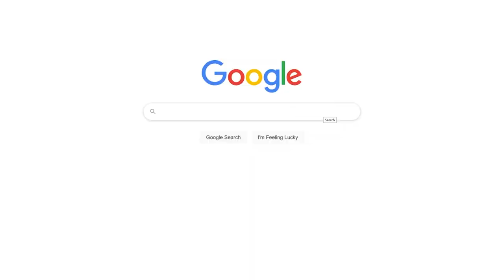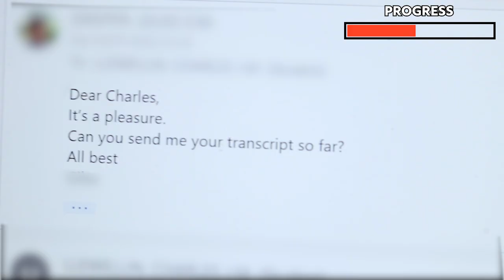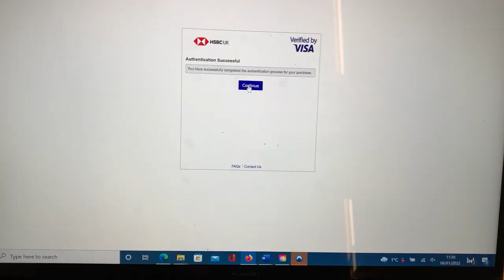So I Applied To Cambridge University...Again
I applied to Cambridge University again. I've been rejected from Cambridge once before, I was also rejected from Oxford University, before finally attending Durham University. However, in this video I take you through my process of re-applying for a masters at Cambridge.
Stay till the end to see my reaction to Cambridge's application decision